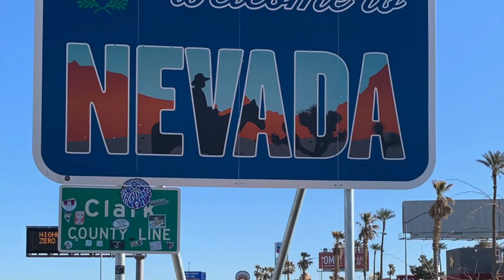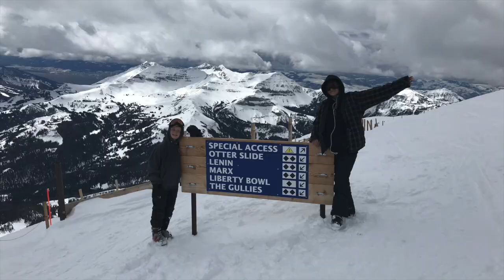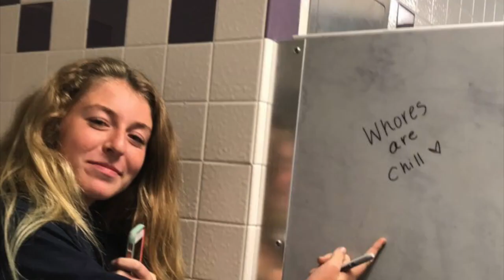carlsbad high school senior memior 2019 Isa Estape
This video is about senior memior